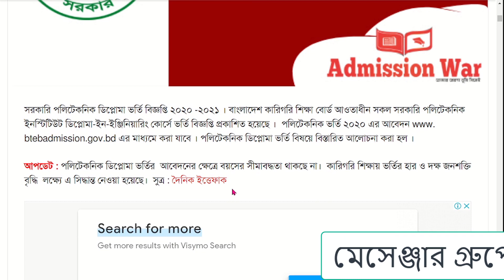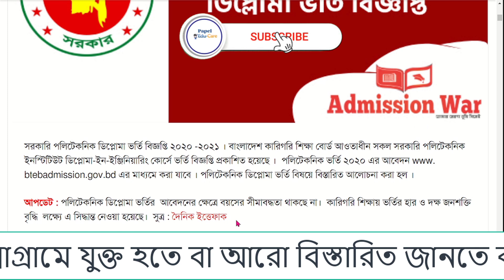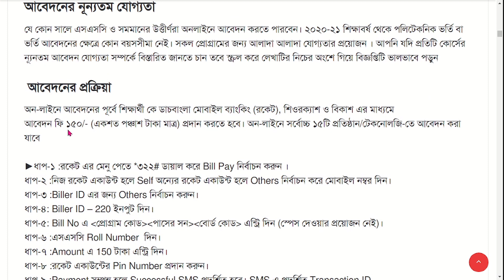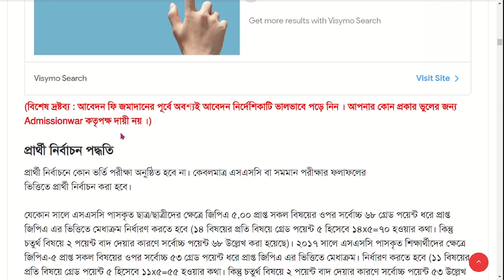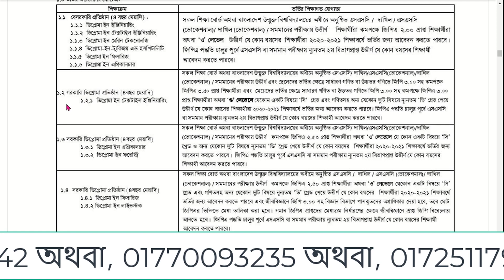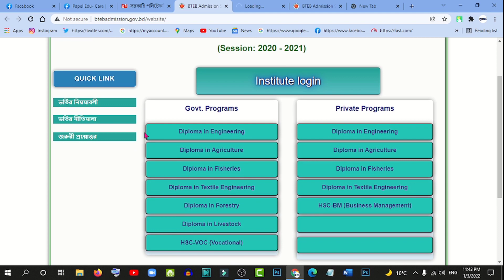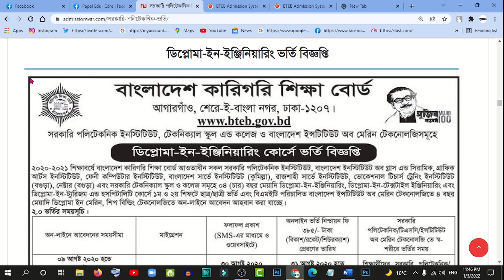সবার আগে মোবাইল/ল্যাপটপ দিয়ে পলিটেকনিকে আবেদন করুন। পলিটেকনিক এ কীভাবে আবেদন করবেন ঘরে বসে।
সবার আগে মোবাইল/ল্যাপটপ দিয়ে এডমিশন নিন ঘরে বসে সকল ডিপ্লোমা পর্যায়। First of all, take admission with mobile / laptop while sitting at home for all diploma stages. ঘরে বসে নিজে নিজে সরকারি পলিটেকনিক ইনস্টিটিউট এ আবেদন করুন।
সরকারি পলিটেকনিকে অনলাইনে ভর্তি ২০২১-২২ Govt Polytechnic 202১ আবেদন প্রক্রিয়া দেখে নিন এই পোস্ট থেকে। ২০২১-২০২২ শিক্ষাবর্ষে বাংলাদেশ কারিগরি শিক্ষা বোর্ড আওতাধীন বোর্ড সকল সরকারি টেকনিক্যাল স্কুল কলেজ ও পলিটেকনিক ইনিস্টিটিউটগুলোতে চার (৪) বছর মেয়াদি ডিপ্লোমা-ইন-ইঞ্জিনিয়ারিং, ডিপ্লোমা-ইন-টেক্সটাইল ইঞ্জিনিয়ারিং, ডিপ্লোমা-ইন-ট্যুরিজম এন্ড হসপিটালিটি কোর্সে ১ম ও ২য় শিফটে ভর্তির আবেদনের বিজ্ঞপ্তি প্রকাশ হলেই সবার আগে মোবাইল/ল্যাপটপ দিয়ে এডমিশন নিন ঘরে বসে